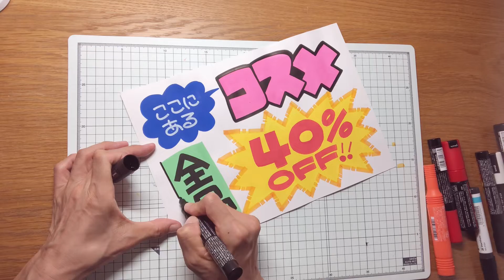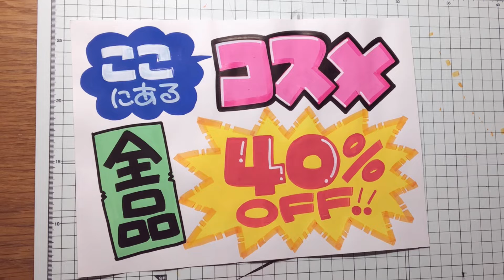OFF率メインでサクッと手書きPOP‼︎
○%OFF‼︎
のPOPには惹きつけられる事
多いですよね。

『コスメ』の部分やOFF率の数字を変えれば
色々な物に応用出来るので、
ぜひ参考にしてみて下さい☺️。